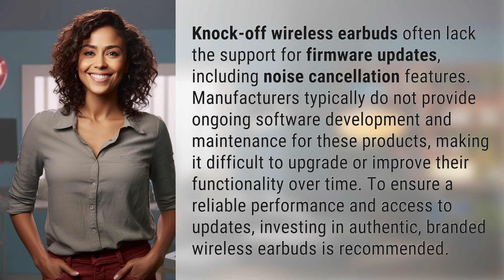Do knock-off wireless earbuds support noise cancellation updates?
Are Knock-Off Earbuds Worth It? The Truth About Noise Cancellation Updates 👉 Knock-Off Earbuds Truth 👉 Discover why knock-off wireless earbuds may not support noise cancellation updates due to lack of firmware support. Invest in authentic, branded earbuds for reliable performance and future updates.

Laura S. Harris (2024, May 27.) Do knock-off wireless earbuds support noise cancellation updates?
    🌐 AskAbout.video